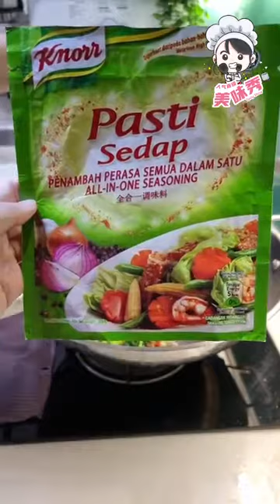Stir-fried Snake Bean in Spicy Sauce with Auntie Siew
新菜色:
清炒蛇豆
材料：
蛇豆【切段】1把
Bilis King牌虾米 适量
小辣椒【切丁】适量
食油 适量
调味料：
盐 适量
调味料 适量
做法：
1. 把蛇豆清洗干净后，切段备用。
2. 烧热油，爆香适量的虾米和辣椒丁。
3. 加入蛇豆翻炒均匀，用中火焖煮5分钟。
4. 加入适量的盐和调味料调味即可。
厨房小贴士:
虾米可以用江鱼仔或蒜米代替。
Stir-fried Snake Bean
Ingredients:
Snake Bean【cut into sections】1
Bilis King Brand Dried Shrimp appropriate
Chili【diced】appropriate
Cooking Oil appropriate
Seasonings:
Salt appropriate
Seasoning appropriate
Cooking Steps:
1. After cleaning the snake bean, cut them into sections.
2. Heat oil, sauté appropriate amount of dried shrimp and diced chili.
3. Add snake beans, stir fry evenly, simmer over medium heat for 5 minutes.
4. Add appropriate amount of salt and seasoning to taste.
Kitchen tips:
You can use ikan bilis or garlic replace the dried shrimp.